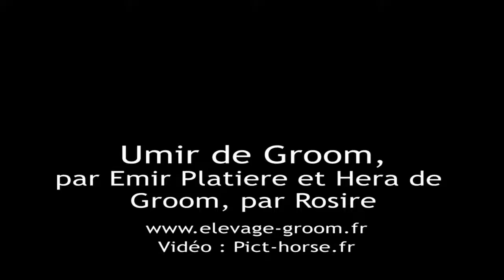Cheval a vendre par Emir Platiere